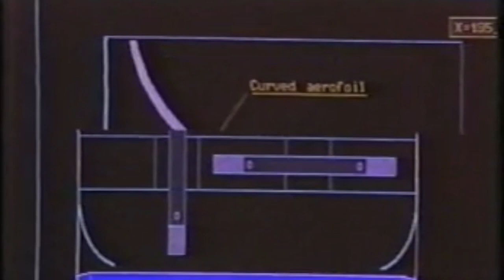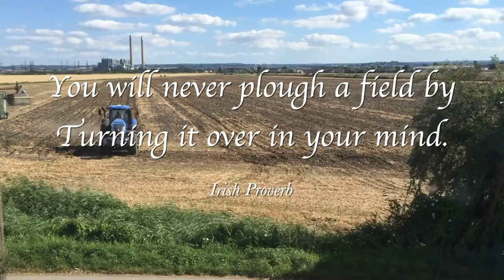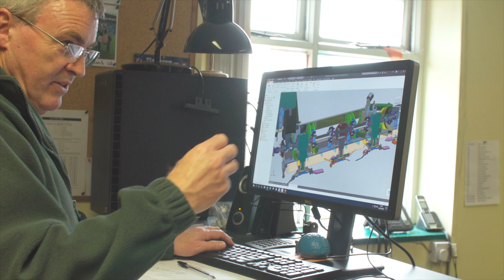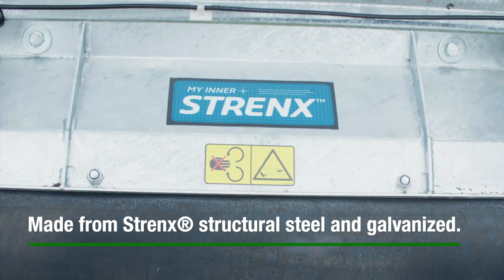Major History and Cyclone Development Story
Introducing Major and the back story to the Major Cyclone Shredder/Mulcher!

00:00 Agricultural roots
00:22 Over 40 years producing grass cutting machinery
00:41 We're a family business
01:10 Strong dealer network
01:37 All machines designed, built and tested in West of Ireland
02:03 Origins of Major Cyclone Rotary Shredder / Cutter
03:17 Double chop blade system
03:51 Heavy duty full length rear rollers
04:04 Easily adjustable cutting height
04:12 Hardox 450 undersole discs
04:20 Made of Strenx700 high performance steel
04:33 Galvanised finish
04:40 Wings fold up for safe transport on highways (winged models)